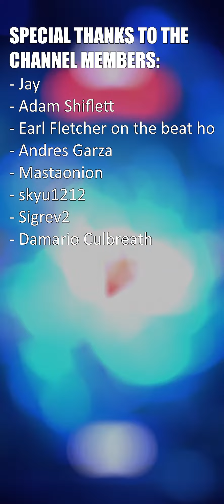Crash Bandicoot: On the Run - Wumpa Island Yellow Gem! (Dino Might Gem Run)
- This video shows how to complete the Dino Might Gem Run challenge, located in Wumpa Island.

Crash Bandicoot: On the Run is available for iOS on App Store and for Android on Play Store.

CrashOnTheRun